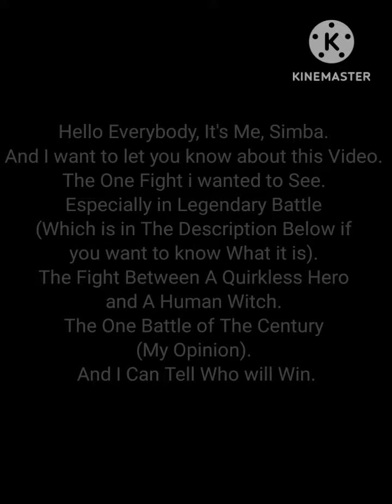True Fight i want to see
Here is The One True Fight of The Century Me want to See. Even On Legendary Battle! THEIR ARE TRUE OPPONENT FOR EACH OTHER!!! DEAL WITH IT!